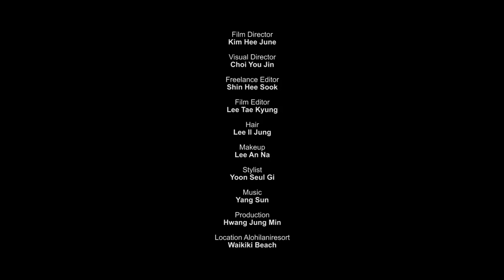하와이에서 만난 독보적 훈훈함, 배우 장기용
독보적 훈훈함을 가진 배우 장기용의  고요하면서도 여유로운
하와이 와이키키 비치에서 함께한 화보영상을 공개합니다!